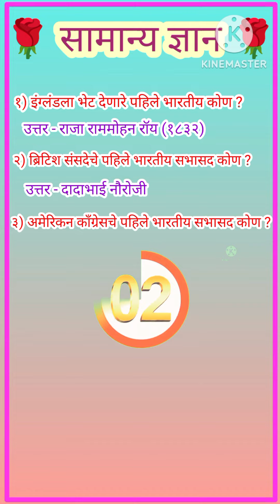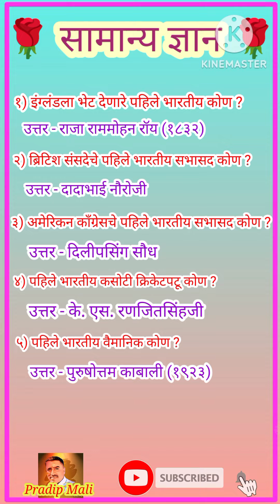सामान्य ज्ञान | भाग ४८ | सामान्य ज्ञानावर आधारित पाच प्रश्न मराठी | gk | ganral knowledge marathi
सामान्य ज्ञान भाग ४८.
सामान्य ज्ञानावर आधारित पाच प्रश्न मराठी.
ganral knowledge marathi.